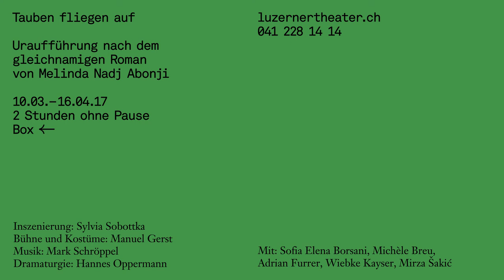«Tauben fliegen auf» Luzerner Theater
Uraufführung nach dem gleichnamigen Roman von Melinda Nadj Abonji
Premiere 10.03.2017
Inszenierung: Sylvia Sobottka
Bühne und Kostüme: Manuel Gerst
Dramaturgie: Hannes Oppermann
Mit: Sofia Elena Borsani, Michèle Breu, Adrian Furrer, Wiebke Kayser, Mirza Šakić